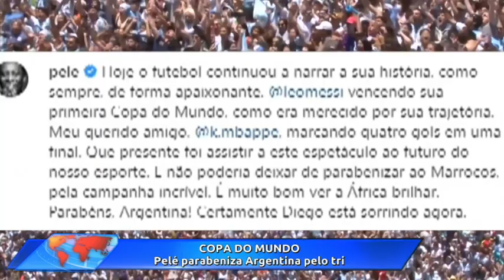Acontece Agora | Edição 17h (19/dez/2022)